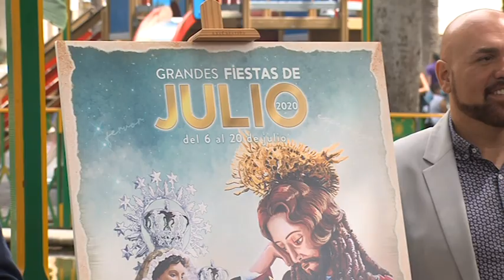Noticias Canarias: Presentación Fiestas Julio Puerto de la Cruz 07.07.20 | Mírame TV Canarias